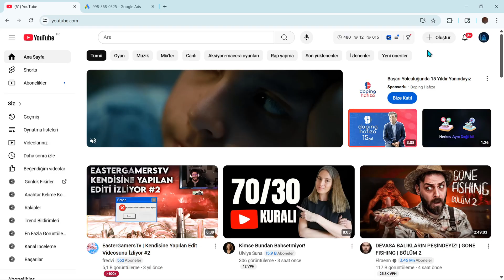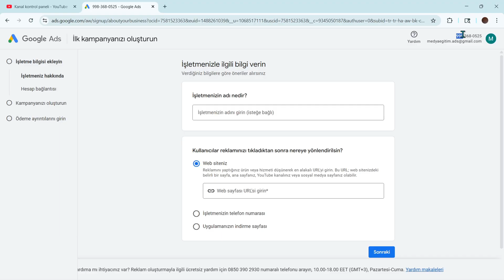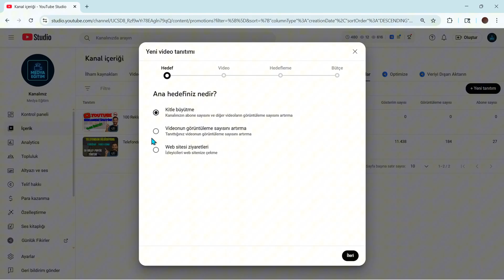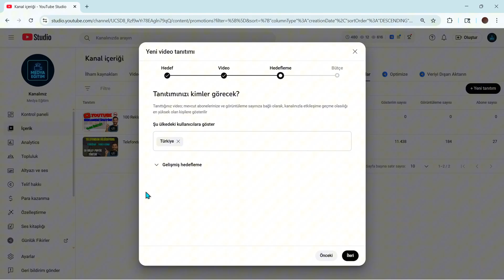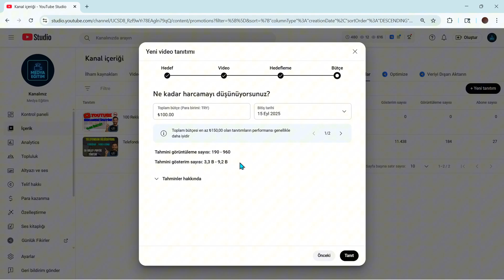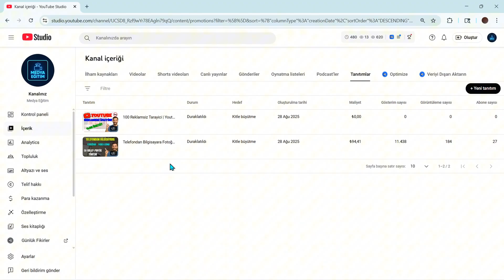YOUTUBE REKLAM VERME NASIL YAPILIR? | Google Ads ile YouTube İzlenme Arttırma - 2025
Bu videoda; Google Ads ile YouTube reklam verme nasıl yapılır, reklam verme ile YouTube izlenme arttırma nasıl yapılır sizlere en kolay yöntem ile anlattım.

Google Ads üzerinden YouTube reklam verme işlemini adım adım öğrenebilirsiniz. 🚀
Hiçbir teknik bilgiye gerek kalmadan, en kolay yöntemle 2025 yılına uygun reklam ayarlarını gösteriyorum.

00:00 – Giriş
00:26 – Google Ads ile YouTube Kanalını Bağlıyoruz
02:04 – YouTube Reklam Verme
04:36 – 100TL Reklam Verme Bana Neler Kazandırdı?
05:00 – Video Sürpriz Özel An :)
05:41 – Kapanış

Google Ads hesabı açma
YouTube kanalınızı Google Ads’e bağlama
Hedef kitle ve bütçe belirleme
Reklam türleri
Reklam performansını ölçme ve optimize etme

Eğer YouTube kanalını büyütmek, markanı tanıtmak veya videolarına daha fazla izlenme kazanmak istiyorsanız bu video tam size göre! 🎯